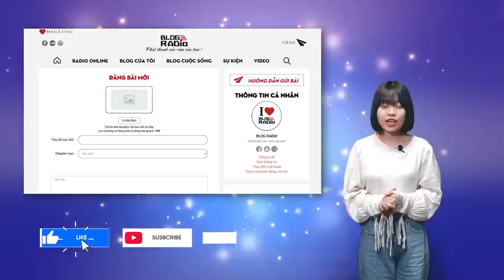Một Lần Yêu, Vạn Lần Đau | Blog Radio 814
“Có vài chuyện, em không nói không có nghĩa là em không biết. Nhưng em tin anh sẽ giải quyết tốt và cho em câu trả lời xác đáng.”
Ngọc cười rạng rỡ, lại khiến anh toát mồ hôi. Minh dằn vặt không biết nói chuyện với Yến thế nào. Lúc trước muốn chia tay với Ngọc khó một, thì với Yến khó mười. Nghĩ đến cô gái dịu dàng như nước này, anh thật không biết nói sao.
“Công ty anh có một khoản nợ nên không giải thể được. Giờ có người đầu tư, có thể trả nợ mà còn có thể phát triển.”
Yến im lặng để hiểu ý tứ đằng sau lời nói này, cô nhìn thẳng vào mắt anh, giọng lạc đi: “Họ đưa ra điều kiện gì?”
“Họ muốn anh cưới con gái của họ.”
 “Em hiểu rồi. Vậy anh hứa với em một chuyện.”
“Chuyện gì em cứ nói, anh sẽ cố hết sức.”
“Nếu em nói anh cưới em, anh làm được không?”

Tình yêu chân thành sẽ không có sự cân đong đo đếm thiệt hơn. Nếu một người dễ dàng buông tay người mình yêu để lựa chọn lợi ích cho mình, đó không phải là yêu, đó là sự ích kỷ. Nếu ta đến với một người vì sự hiếu thắng, ở bên một người như một thói quen thì ta không chỉ thiếu trách nhiệm với người ấy, mà còn vô trách nhiệm với chính cuộc đời của mình. Những kẻ tham lam, toan tính quá nhiều, cuối cùng đều chẳng có được tình yêu, chỉ còn lại những nỗi đau vụn vỡ.

Tác giả: Hoàng Ngọc Thanh
Giọng đọc: Hà Diễm, Sand
Thực hiện: Hằng Nga
Thiết kế: Hương Giang
📻 Blog Radio - Phát thanh xúc cảm của bạn!